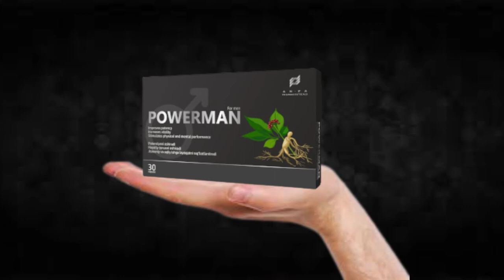Powerman Does It Work?Powerman Review!!Powerman Weight Loss!!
I recorded this video because I saw that many people are doubtful if Powerman really works or if it is just another supplement that does not fulfill what promises, I hope to have helped with the video.

TAGS (IGNORE)